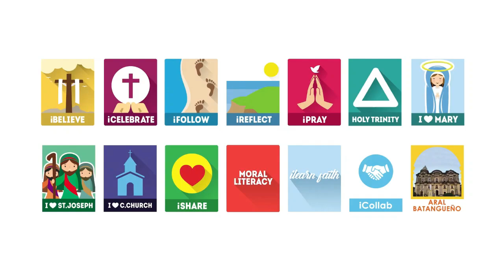April 4, 2024 - Peace Be With You